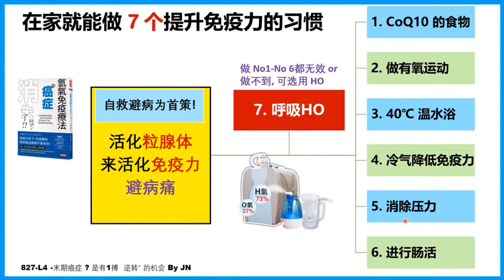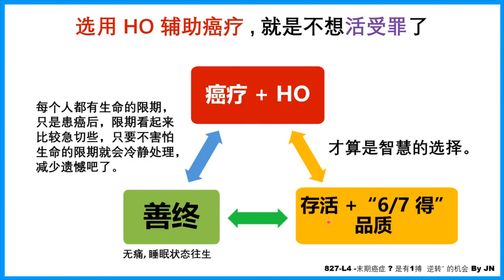HO氢气：末期癌症是有1搏 逆转 的机会 by JN Part 18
在家就能做7个提升免疫力的习惯：
1. CoQ10的食物
2. 做有氧运动
3. 40°C温水浴
4. 冷气降低免疫力
5. 消除压力
6. 进行肠活
7. 呼吸HO